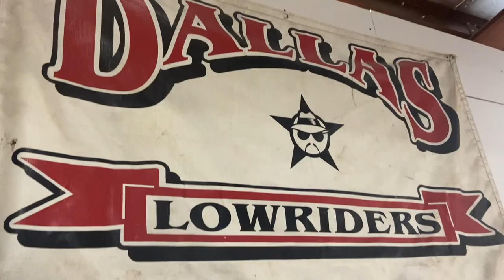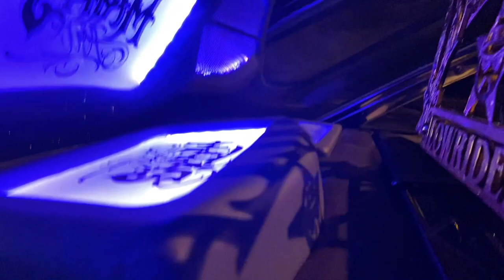1959 Impala Transformation Dallas Lowriders Part 2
SHOUT OUT THE FOLLOWING:

Interior: JOE BRO’S UPHOLSTERY (on Facebook)
Paint: MATAS ART (@matas_art on Instagram)
Builder: MARK MATA
Rims: Mark Mata (@dlrwiresandtires on Instagram)
Video credit & editing: Mercedes Mata (@lowridergirl214 on tiktok)